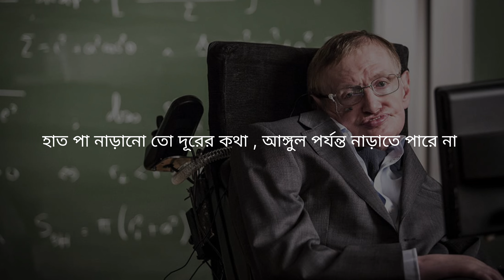তুমি কেন পারবে না । Powerful Bangla Motivation 🔥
তুমি কেন পারবে না
Tumi Kano parbe na
Motivation
Motivation video
Powerful motivation video
Bangla Motivation
Hindi Motivation
Powerful bangla motivation
Powerful Hindi Motivation
Powerful bangla motivation video
Powerful Hindi Motivation video
Straggle story
Success story
Motivational story
Motivational quotes
Motivational speech
Success story
Straggle story
7 days challenge
21 days challenge
15 days challenge
Student motivation
Student motivation video
Study motivation
Study motivation video
Morning motivation
Powerful morning motivation
Powerful morning motivation video
Morning motivational story
Success mindset